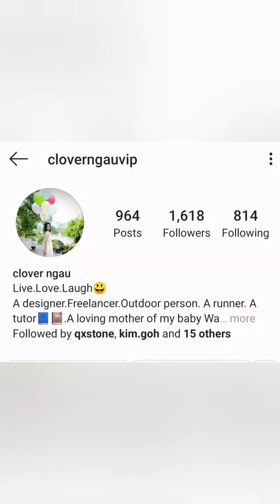Live Love Laugh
We miss you Clover Ngau. It's just too sudden but we will live our lives carrying the kindness you reminded us of.